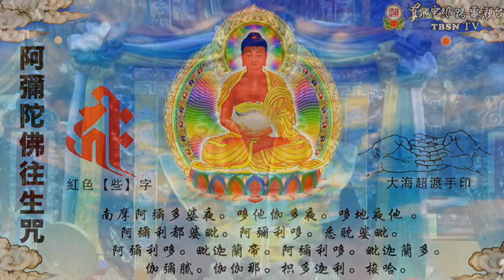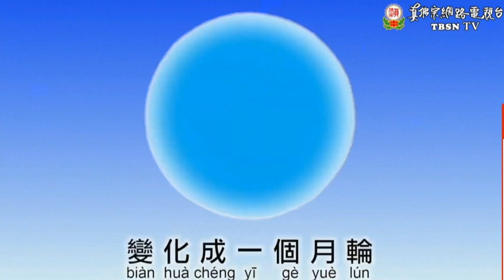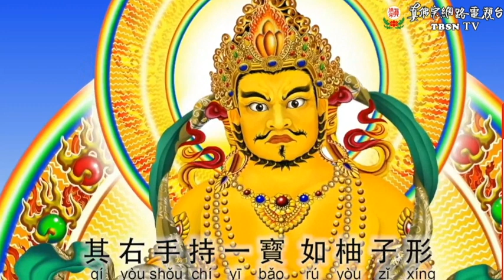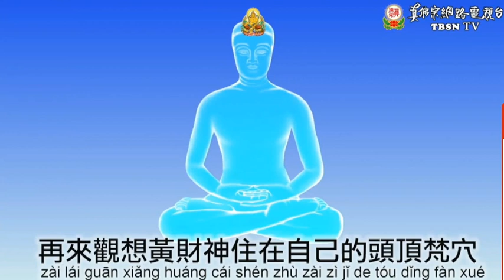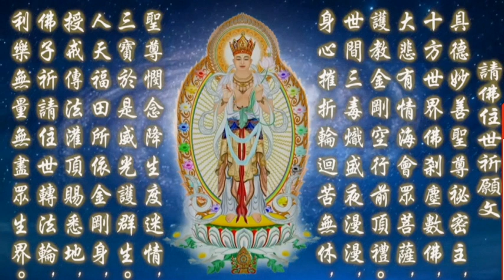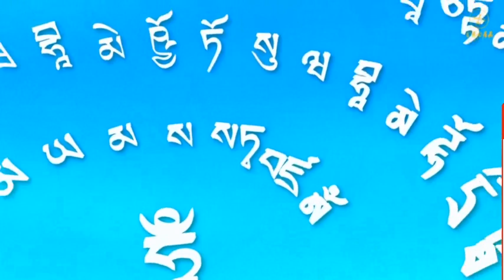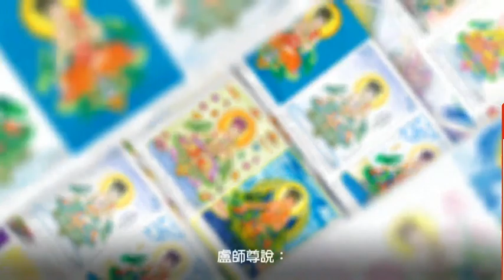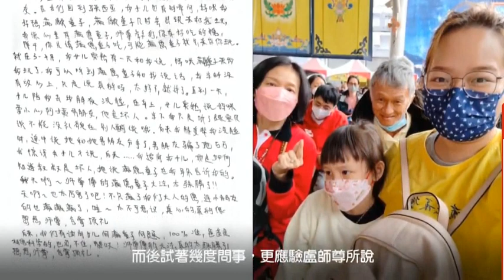2023年6月17日聖尊蓮生活佛盧勝彥同修「黃財神本尊法」及開講「維摩詰經」-西雅圖雷藏寺（完整版）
2023年6月17日聖尊蓮生活佛盧勝彥同修「黃財神本尊法」及開講「維摩詰經」-西雅圖雷藏寺（完整版）